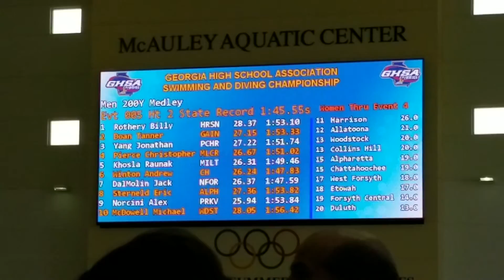2017 GHSA 6-7 A State Swimming & Diving Meet - Event 5 Heat 2 (Finals) - Men's 200 Yard IM